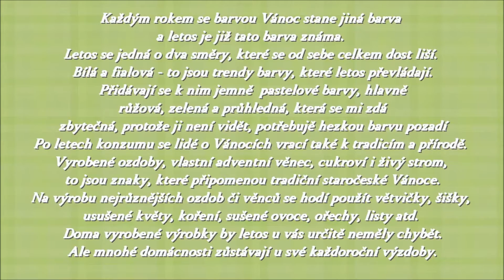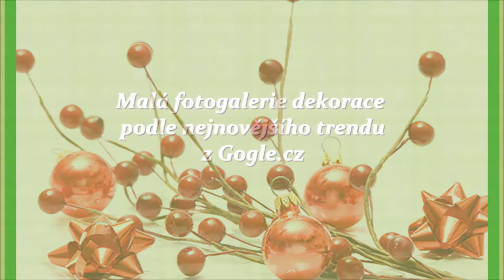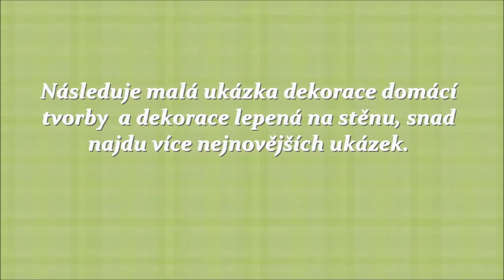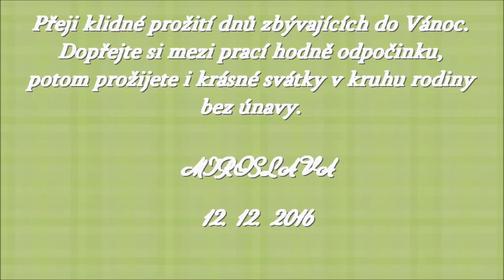TRENDY VÁNOC 2016 HD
Materiál k videu je z Google.cz a hudba - 3 vánoční skladby z knihovny YouTube. Přeji krásné adventní dny Mirka